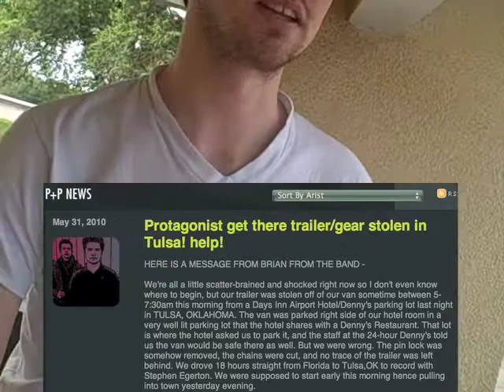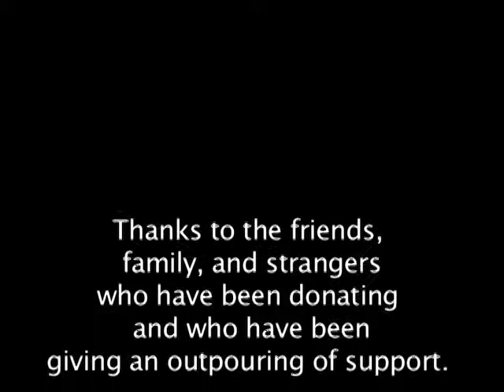Protagonist - 2010 Tour Blog (Part 1) - Paper + Plastick Records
- Like this video? Come see thousands more at the Net's biggest, uncensored, completely d.i.y. punk, hardcore, indie and alternative music video site, BlankTV.com! We've got News, Games, Contests and the stuff that we can't show on YouTube! Free! Uncensored! Triggered! BlankTV.com!
Director: